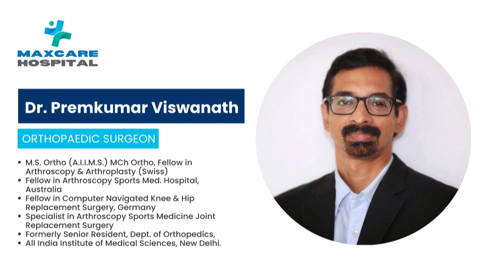കടങ്ങോട്: പാലിയേറ്റീവ് നേഴ്സിന്റെ സേവനം ഉറപ്പാക്കണം; CPI കടങ്ങോട് ലോക്കൽ കമ്മിറ്റി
കടങ്ങോട്: കിടപ്പു രോഗികളായവരെ സംരക്ഷിക്കുന്നതിന് പാലിയേറ്റീവ് നേഴ്സിന്റെ സേവനം ഉറപ്പാക്കണം; CPI കടങ്ങോട് ലോക്കൽ കമ്മിറ്റി

VCV NEWS

VCV NEWS CHANNEL
Wadakkanchery, Thrissur